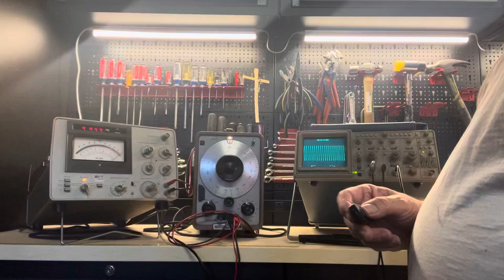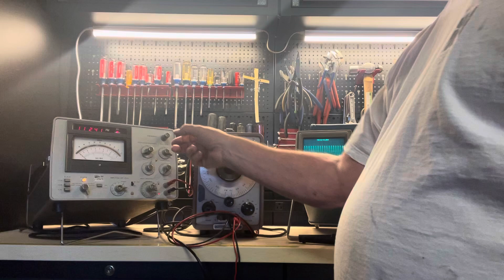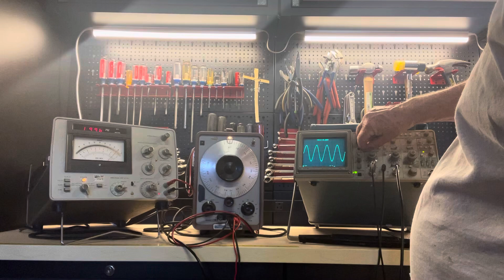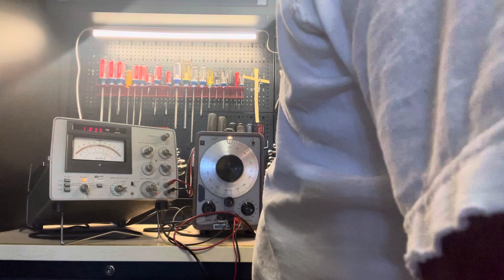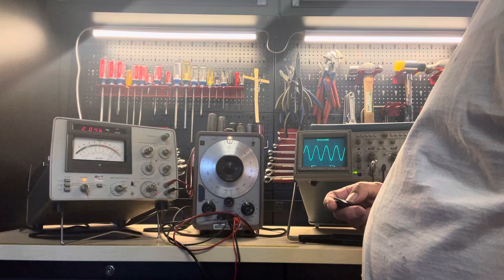HP 3581a Wave Analyzer Functions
Demonstrates basic functions of HP3581a